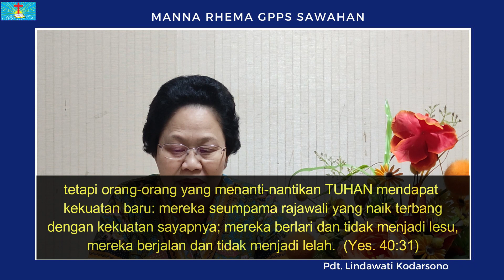Manna Rhema, Senin 16 Januari 2023 "TUHAN Sumber Kekuatan"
Manna Rhema, Senin 16 Januari 2023.
Pdt. Lindawati Kodarsono